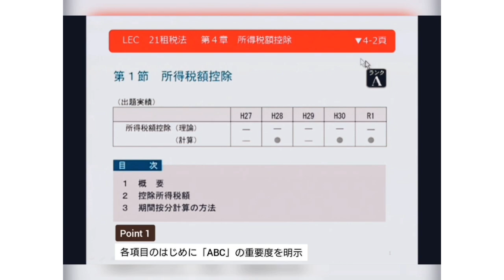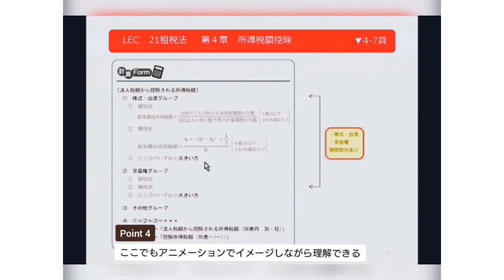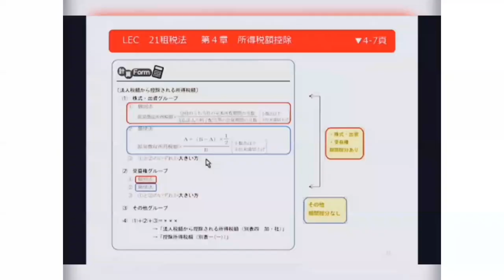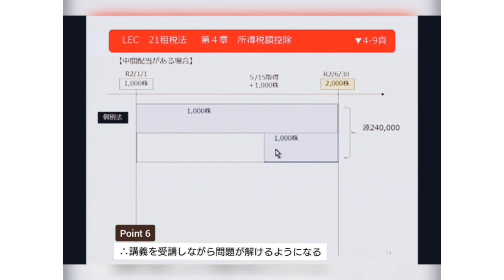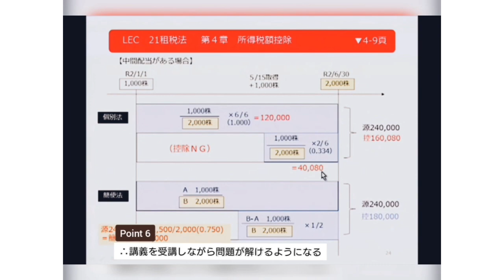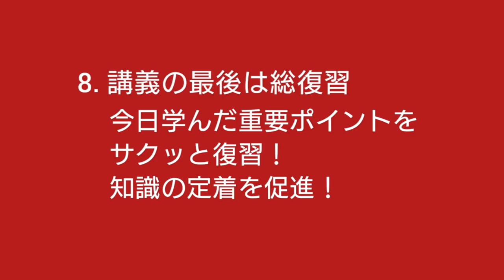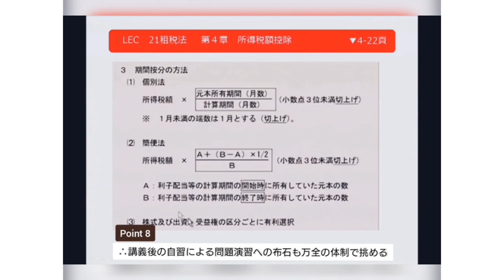【LEC会計士】租税法が変わる！2021年向け論文「租税法」対策講座 ＰＶ 飯田真之 LEC専任講師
論文式試験「租税法」対策講座 飯田講師のＰＶです。この講座が含まれるコースはこちら